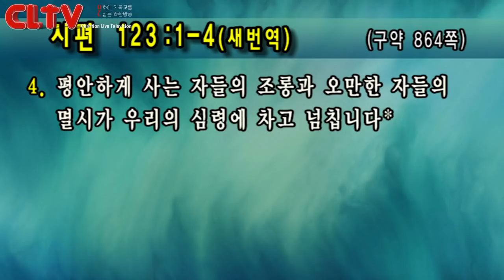CLTV파워메시지 2018.10.21 주일설교 - 선한목자교회(유기성 목사) / '우리에게 자비를 베풀어 주십시오'